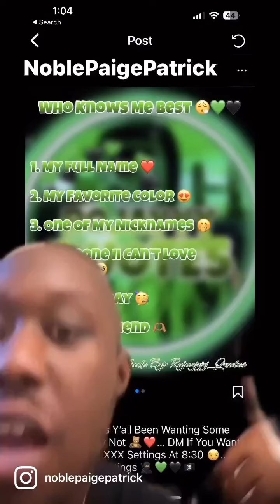Get to know me